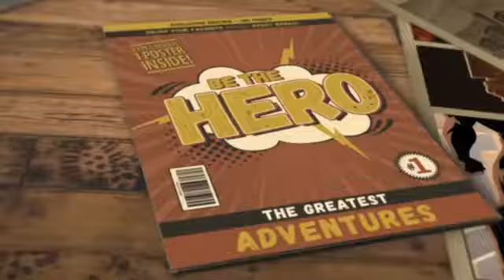Fortlife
A lil something finally!